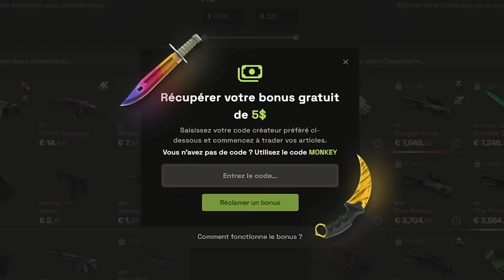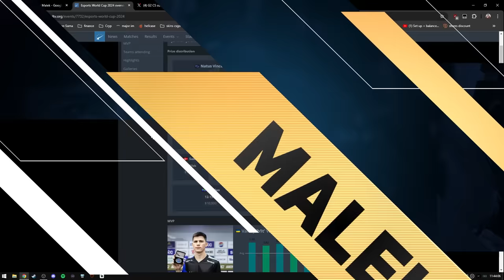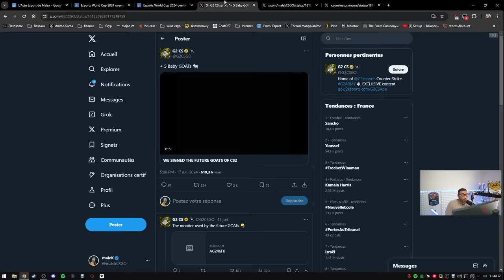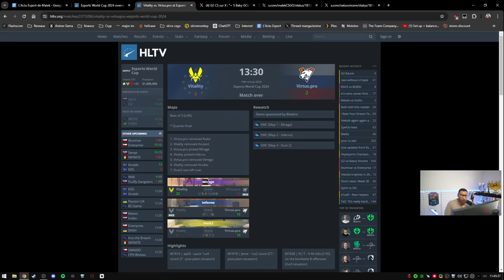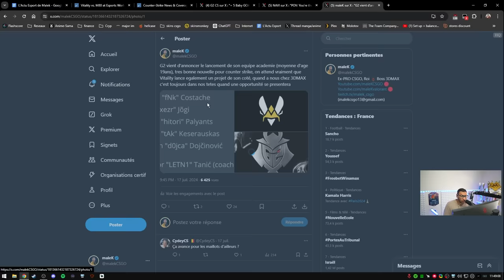Vitality ça peut plus durer, le mercato a sonné ? (résumé EWC)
Nouvelle contre performance de Vitality, il est temps de faire des changements ?